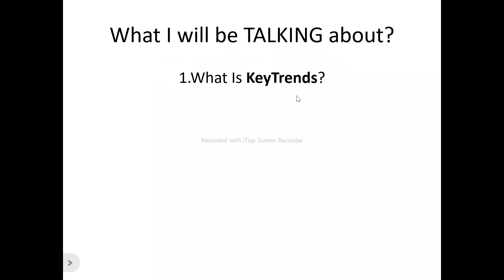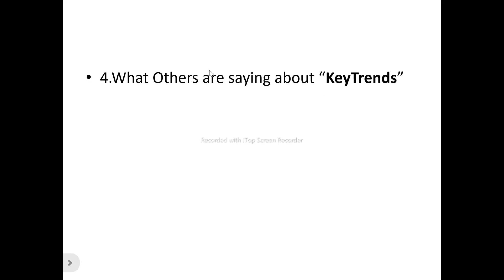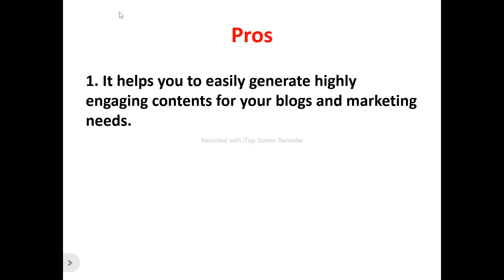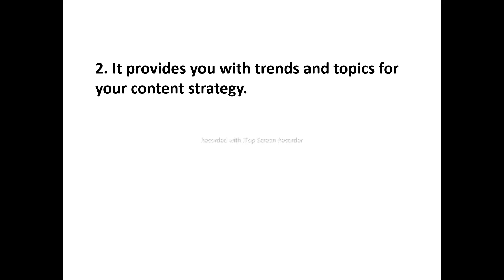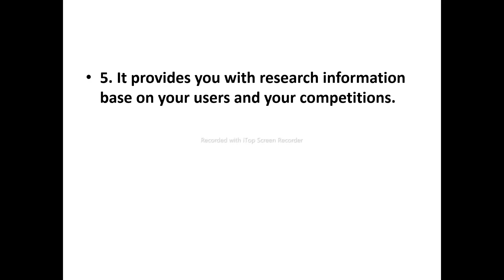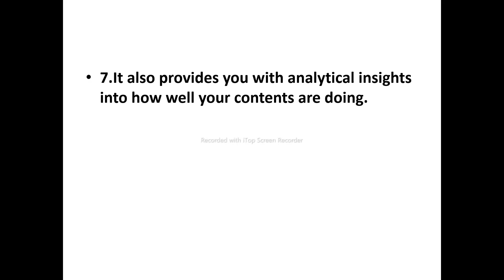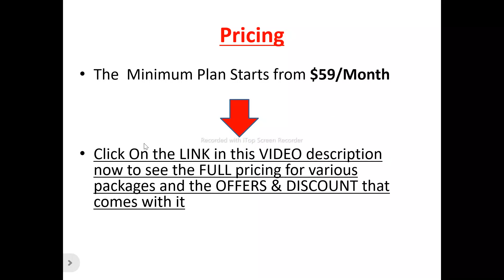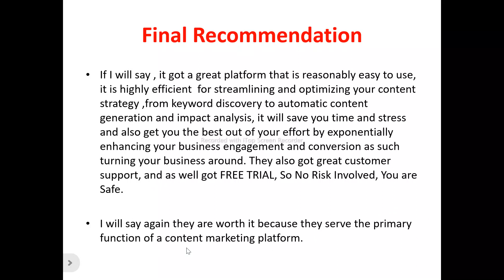Keytrends Review-Is This Content Tool Really Worth Using At ALL Or NOT?See(Do not Use Yet)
You can get started with "Keytrends" Now at a price you will never find elsewhere,Click On this

In this keytrends review, this video will answer some frequently asked question such as

1. keytrends reviews,
2.is keytrends  a scam?
3.Is  keytrends real?
4 is keytrends good?
5. Is keytrends bad?
6. Pros of  keytrends
7.cons of keytrends
8.Does keytrends really work?
9.How does  keytrends work  ?
10.is  keytrends okay ?
11.should I buy  keytrends?,
12.Do you recommend keytrends ?
13.keytrends price?
14.keytrends pricing?
15.keytrends  cost?
16.keytrends  honest reviews,
17.keytrends honest opinion,
18.keytrends reviews trustpilot,
19.keytrends reviews 2024,
20.keytrends  review,